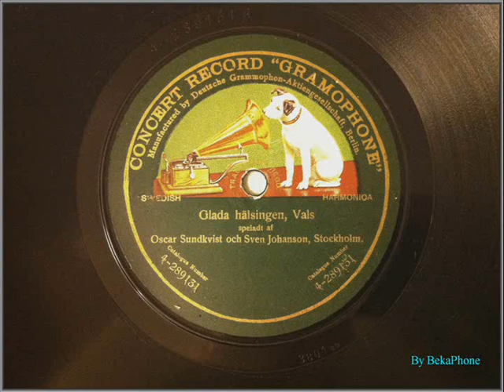Glada Hälsingen.wmv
Glada Hälsingen - A Vals performed by Oscar Sundkvist and Sven Johanson on Accordion. This piece is recorded in Stockholm 22 augusti 1912.

Composer is unknown according to info on smdb.